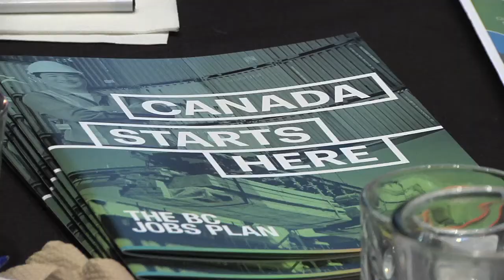North Fraser: 1st up for economic development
As part of the Canada Starts Here: The BC Jobs Plan, the first regional economic development pilot project community forum took place Dec. 8, 2011 in Maple Ridge. At the forum, Pitt Meadows, Maple Ridge and Mission representatives from local government, business, industry, First Nations and education shared ideas aimed at attracting investment, identifying opportunities, economic diversification and job creation. Working with employers and communities to enable job creation is one of the key pillars of the BC Jobs Plan announced by Premier Christy Clark.